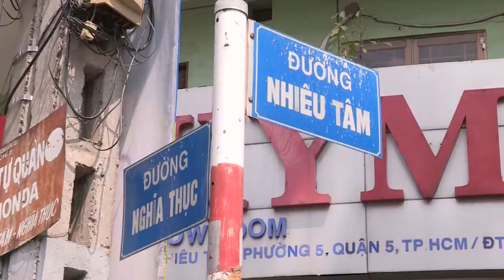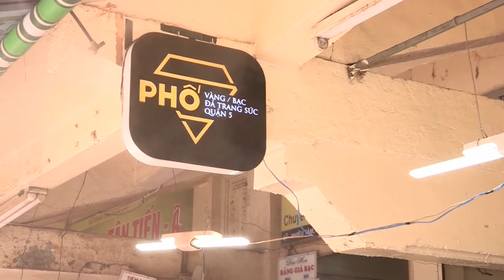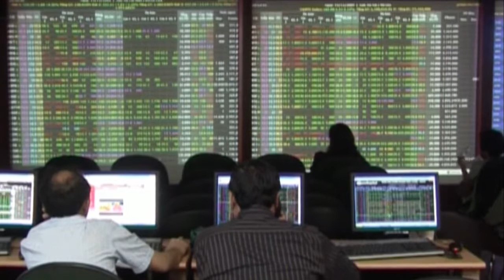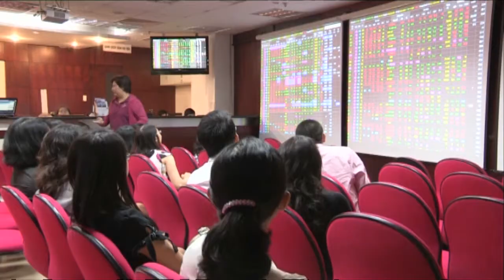FBNC - Giờ tin sáng 04/05/2017 (Phần 3)